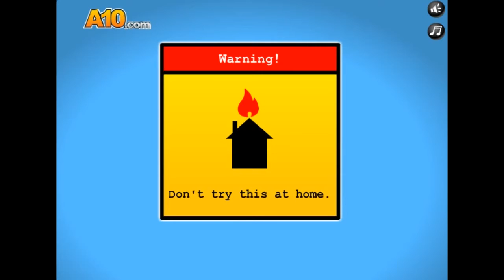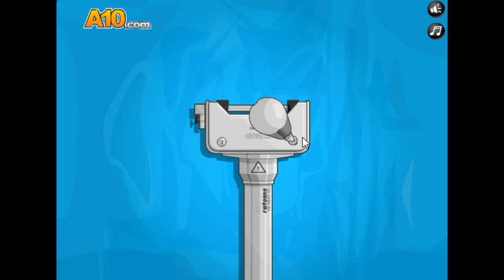2020 ASMR 수술게임 플레이 피부이식 ASMR Surgery Game Play Skin Transplantation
안녕하세요골드님 시청자분 미시카에요 반갑습니다 저의채널을 방문해주셔서 감사합니다 이번영상은 바로ASMR수술게임피부이식입니다 ASMR11번째 피부이식수술을 플레이해보았어요 오랜만에 해서그런지 조금떨리더라고요 그래도 열심히플레이하긴했는데 조금일찍끝난느낌이랄까요 보실때 어떨지모르겠지만 배경소리에 묻혀서 제목소리가 조금 작게 들리거나 안들릴수 있는것 같네요 오디오부분에 실수는 어쩔수없네요 암튼 죄송합니다 영상 재밌게시청해주세요 고맙습니다 저의영상이 재미있으셨다면구독&좋아요&알림설정을하셔서새로운비디오를시청하세요저의또다른채널인카카오TV Misika채널 틱톡 미시카ASMR 도많이방문해주시고 시청해주세요 저의랜선아빠이자피터ASMR님을 소개할께요 현재이분은ASMR을하고계세요 ASMR이란백색소음 으로자율감각쾌락반응으로 뇌를편안하게해주고 심리적으로 안정을주는소리에요 예를들어물소리&바람소리가대표적이에요 피터ASMR님 을검색하셔서 영상을보시고 재미있으시다면 구독을눌러주시고 알림설정도해주세요감사합니다
Hello Gold and viewers, this is Missika. Thank you for visiting my channel. This video is ASMR surgery game skin graft. I played the 11th skin graft surgery. I was a little nervous maybe because it's been a long time since I did it. I still played hard, but I think it ended a little early. I don't know what it will be like when you see it, but I think my voice may sound a little small or hard to hear because it's buried in the background sound. I can't help making mistakes in the audio part. Anyway, I'm sorry. I will introduce my online father and Peter ASMR. Currently, this person is doing ASMR. ASMR is a white noise that comforts the brain and stabilizes the psychologically with an autonomous pleasure response. For example, the sound of water and wind is representative.